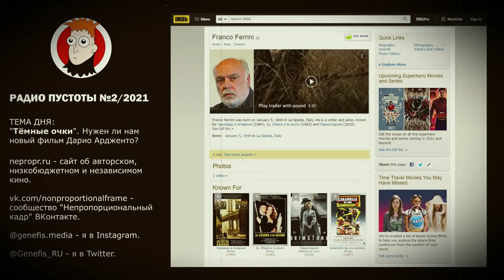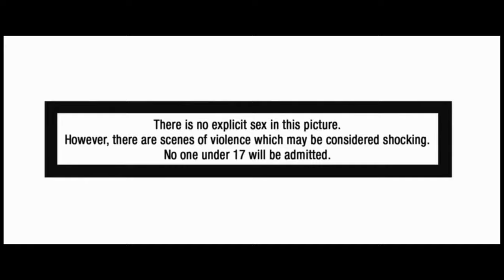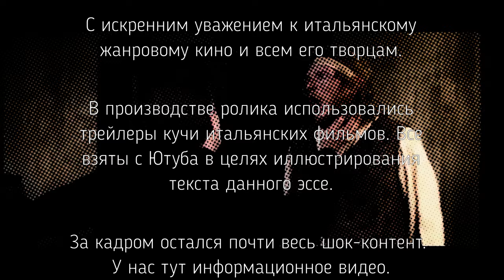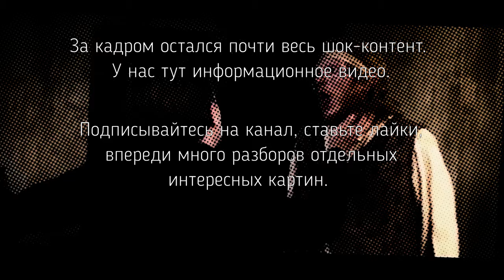Итальянское жанровое кино: что это такое и с чем его едят?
Обзорный ролик, посвящённый итальянскому жанровому кино. Говорим об истории направления, о фильмах Серджо Леоне, Марио Бавы, Дарио Ардженто, Лючио Фульчи и многих других творцов самых разных жанров.

00:00 - Вступление
03:08 - Спагетти-вестерны им. Серджо Леоне
06:07 - Марио Бава и рождение джалло
11:27 - Малые жанры итальянского жанрового кино
18:43 - Вместо эпилога. Закат итальянского жанрового кино